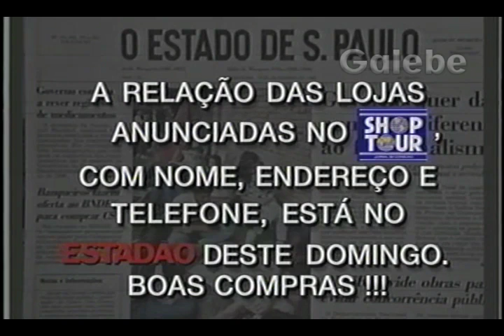O ESTADO DE SÃO PAULO GALEBE 24 07 1993